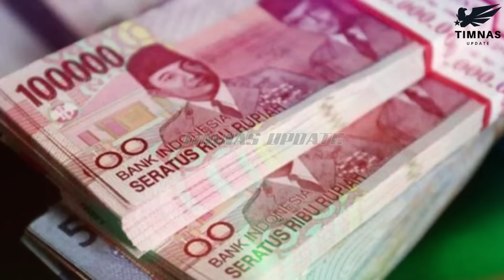🔵 PEJUANGAN GEMILANG TERHENTI !! Presiden FIFA Sampai Ngomong Gini Lihat Perjuangan Timnas Indonesia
BERITA BOLA TERBARU DAN TERUPDATE DARI TIMNAS UPDATE - Berita Bola Hari ini : PEJUANGAN GEMILANG TERHENTI !! Presiden FIFA Sampai Ngomong Gini Lihat Perjuangan Timnas Indonesia

~ HASIL AKHIR TIMNAS INDONESIA VS UZBEKISTAN